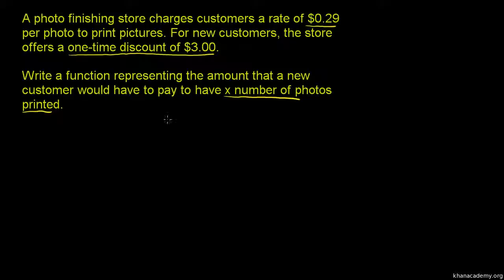Ex: Constructing a function